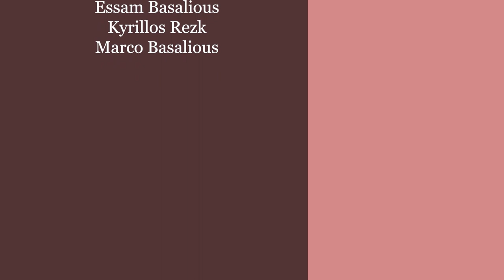ذبيحة التسبيح - الحلقة 20 - صلوات الأجبية وطقس غسل الأيدى